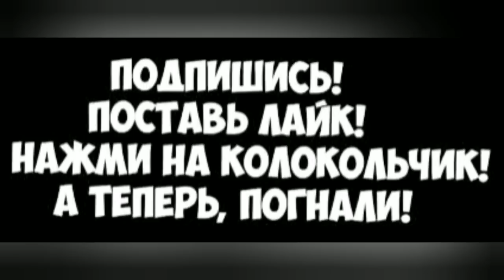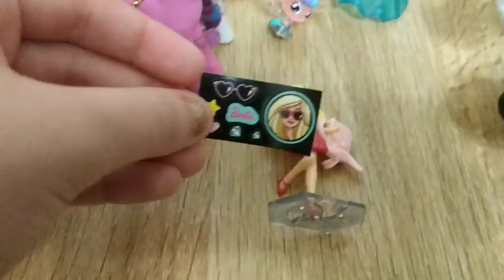Мама купи мне пони? Нееет MLP)))